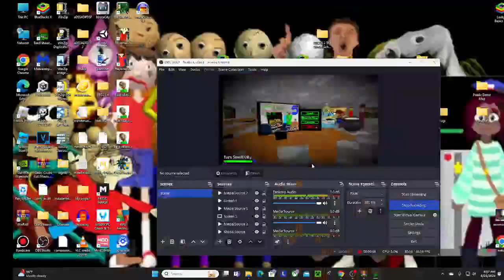BBCCS 5 The Mega School With BBCCS 4 A Confusing Behemoth Characters On